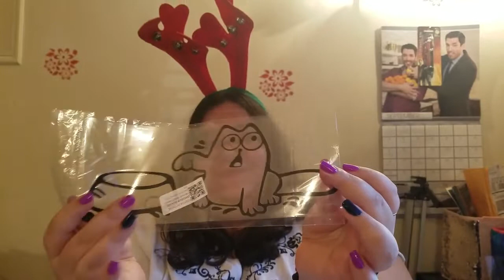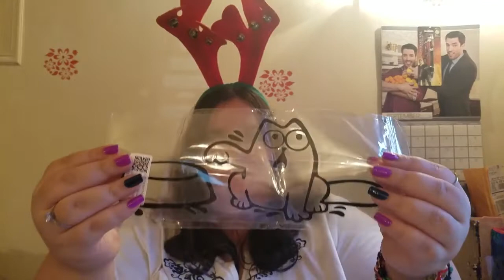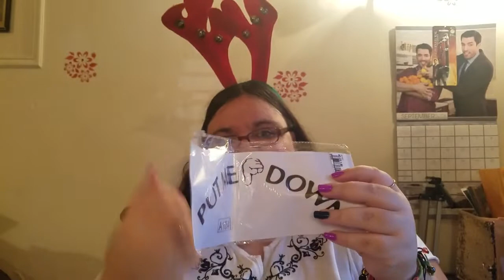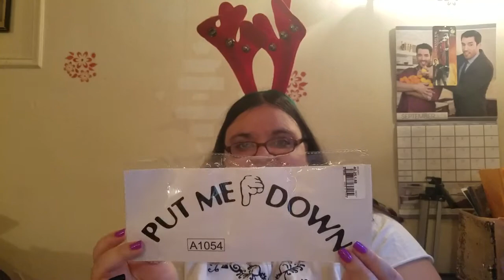Joom Haul #4 - Another Cheap Haul With Free Shipping!!!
Hi everyone!! Today we have a video from the vault. It is another Joom haul. Joom is an eCommerce site that has items being sold from different vendors from China. This is a great site to shop from because there are no shipping costs. Prices have since gone up and I cannot find anything for $1 anymore.